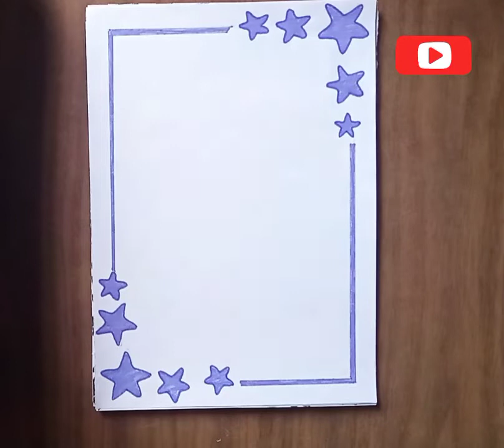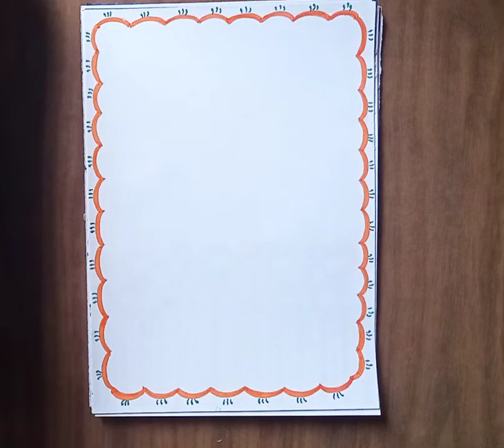(Part3) 20 beautiful border designs for projects handmade / simple border designs / easy border 😍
20 beautiful border designs for projects handmade / simple border designs/ notebook border designs

20 Project Work Designs/ Project work designs math / Ribbon border design/ Art integrated design😍

Art Studio
Black border design for project
 Creator Parneet
Flower border design
 Pooja Creation
border designs
border designs on paper
butterfly border design
project designs
simple border design
Black and red border design
draw border design
Assignment front page design 2022

Wall hangings :-